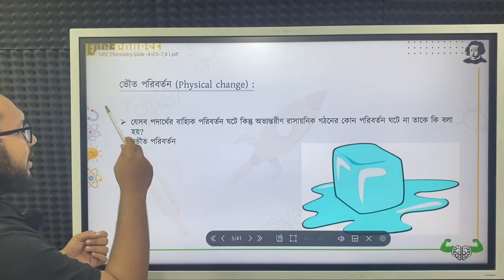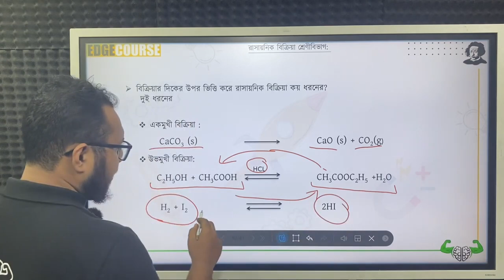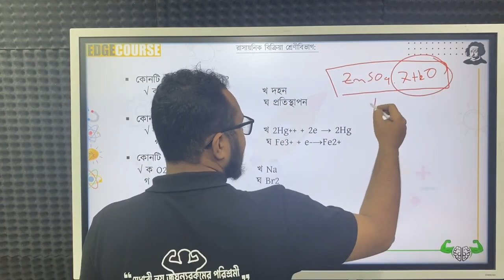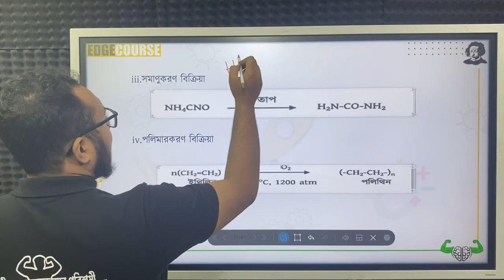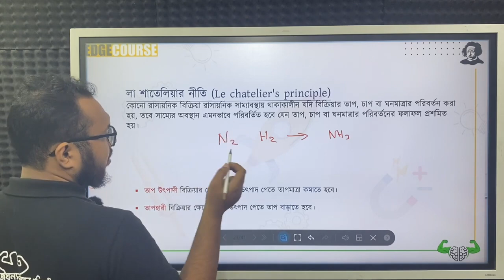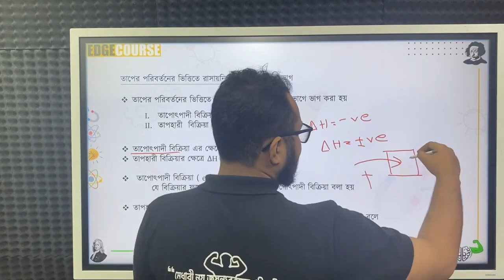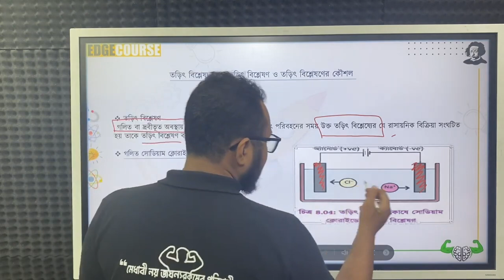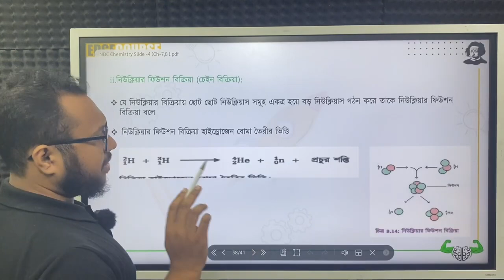College Admission Class NDC,Holy Cross || chemistry || Full